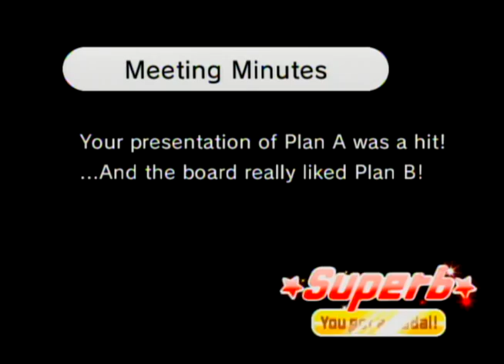Rhythm Heaven Fever - Stage 8 - Board Meeting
The practice portions of this game do such a good job of explaining what to do, at least for now, that I don't even have to write much about this, do I? I just have to say that synchronized office chair spinning is hilarious and awesome at the same time.

That, and the actual stage is less than a minute. This leg of the game has some pretty short stages, really. And this, I believe, is the first stage with vocal cues (besides that "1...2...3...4...Go!" stuff). This is one game you shouldn't play on mute, or with other noises drowning out the audio. Of course, if you're trying to play a rhythm game on mute, you're either legendarily skilled or a fool. You'll be seeing a lot of stages later on with more vocal cues, and more complicated ones, so be sure to watch these videos with the sound on too! (If possible.)

Our next stage will be Stage 9, "Monkey Watch." As if you haven't had enough of monkeys. But for some of you, you can never have too much monkey.